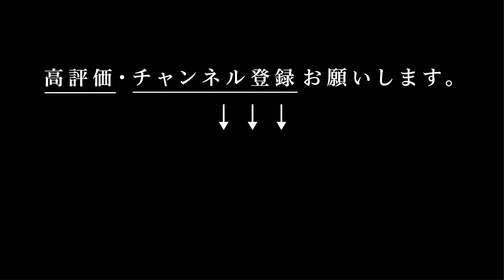最強の着心地『Text.』大人が着るべき日常のセットアップ。マーカウェア/MARKAWARE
▶︎Text

▶︎リッキーさんディレクションのブランド「ソルト＆ペッパー」